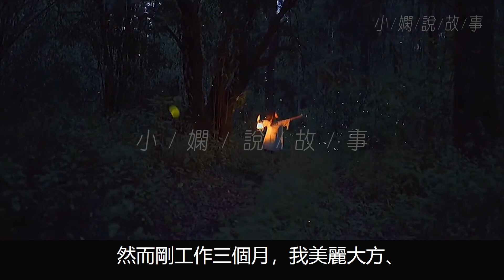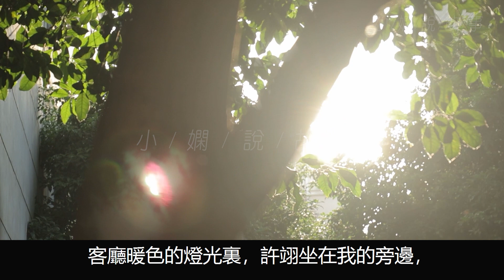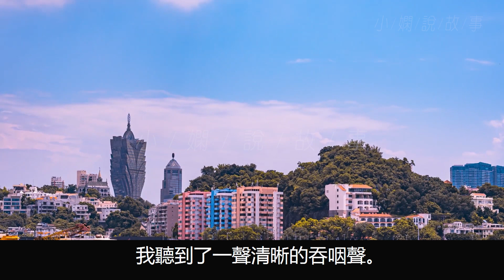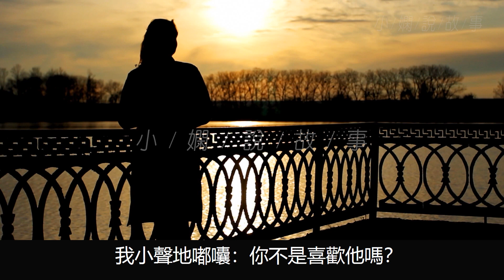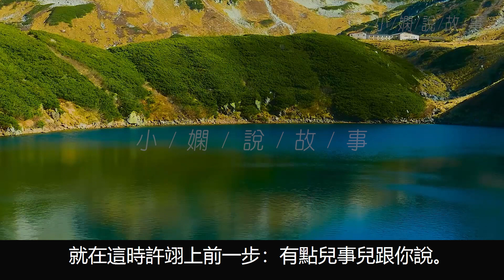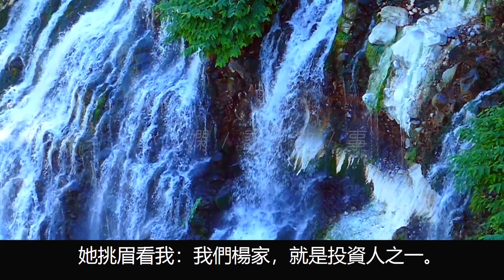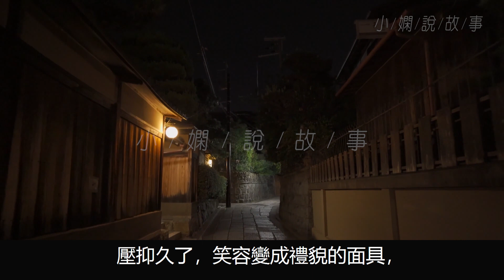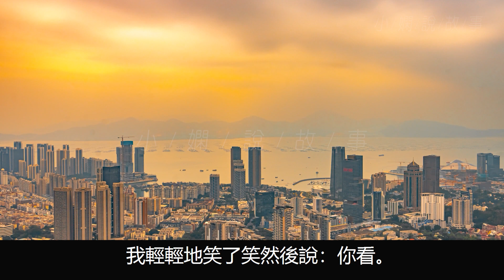我跟破產前老闆成了室友，他被我媽誤會成是我男友，我說他欠很多債我媽竟不嫌棄，還鼓勵我跟他在一起。